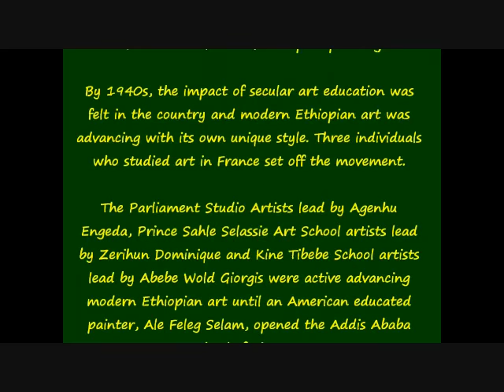Little known modern Ethiopian painting, 1930s-1960s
Modern Ethiopian painting set in motion subsequent to the introduction of photography and modern education in the country. Many of the participants played a vital role in the evolution of Ethiopian painting.

By the 1940s, the impact of secular art education was felt in the country and modern Ethiopian art was advancing with its own unique style. Three individuals who studied art in France set off the movement. The Parliament Studio Artists lead by Agenhu Engeda, Prince Sahle Selassie Art School artists lead by Zerihun Dominique and Kine Tibebe School artists lead by Abebe Wold Giorgis were active advancing modern Ethiopian art until an American educated painter; Ale Feleg Selam opened the Addis Ababa School of Fine Arts.